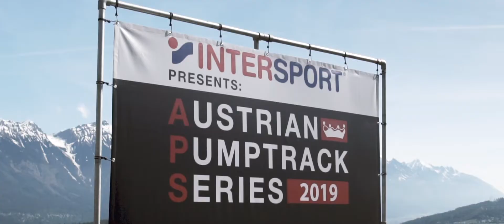Pump the Town - Innsbruck 2019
credit: Joscha Brinkmann
sound: lizenzfrei